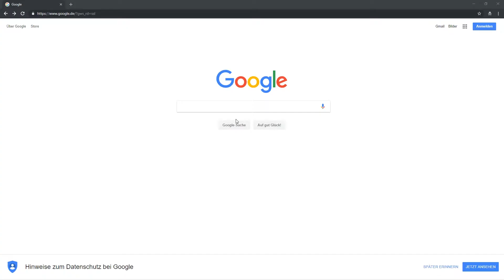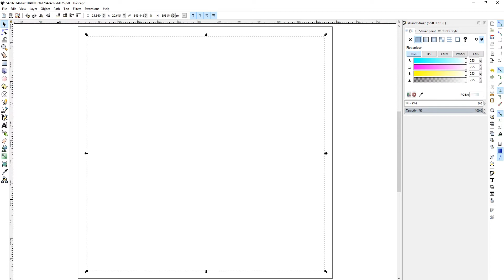Change The Color Of Icons In Prezi Next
Due the lack of changing the color of icons in Prezi Next, I want to show you the following workaround.